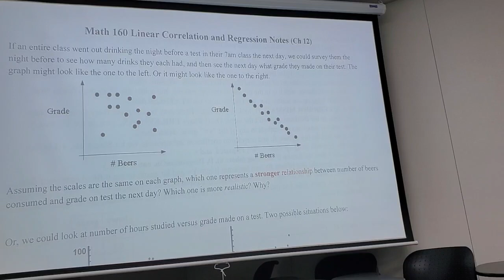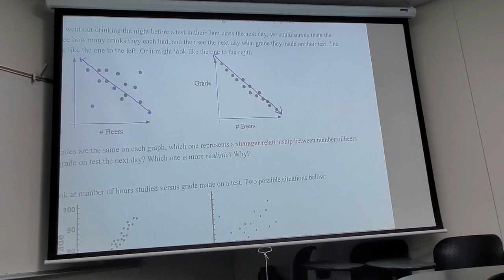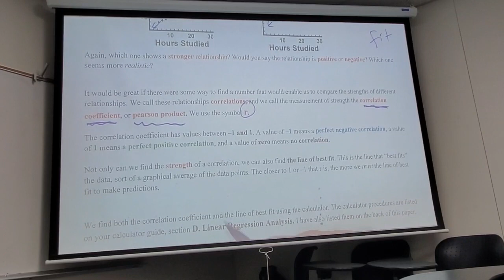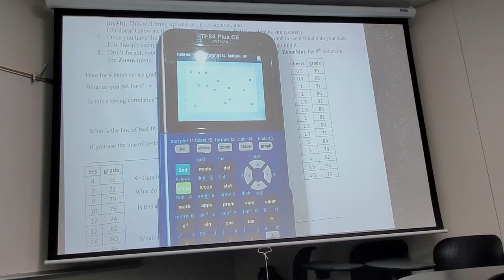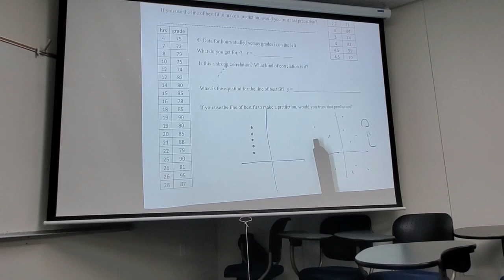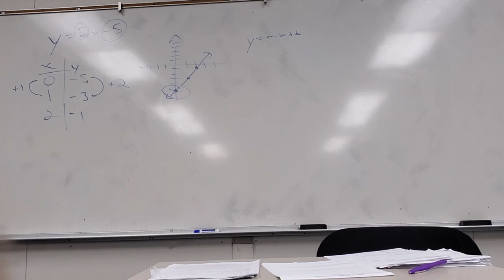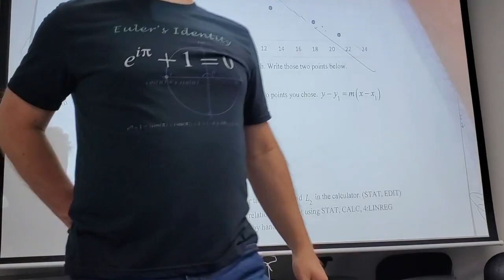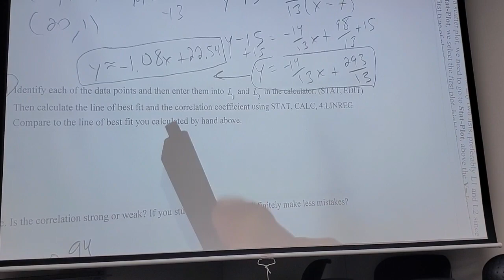Math 160, May 16 Lecture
Linear correlation